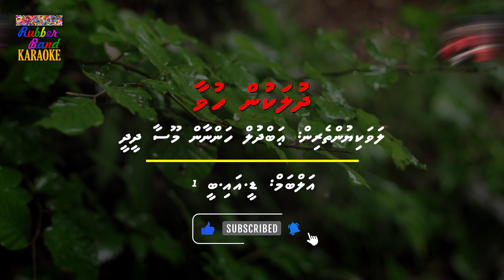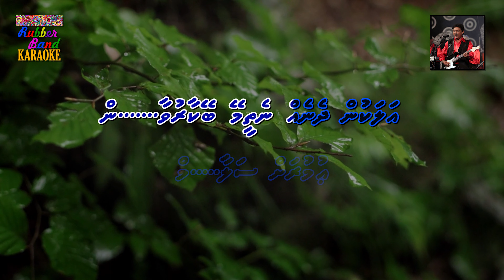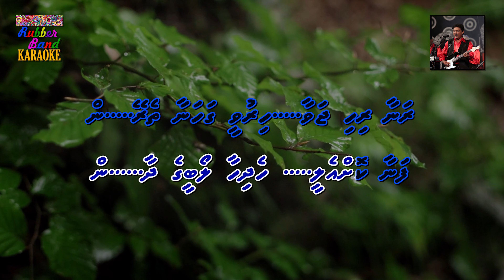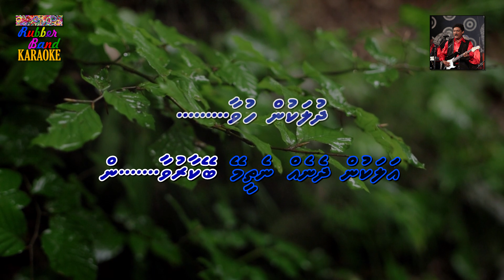Dhulakun Huvaa (M Solo) | Abdul Hannan Moosa Didi | By Rubber Band Karaoke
Title: Dhulakun Huvaa
Album: DIB-1
Artists: Abdul Hannan Moosa Didi
A Digital Production of Rubber Band Karaoke